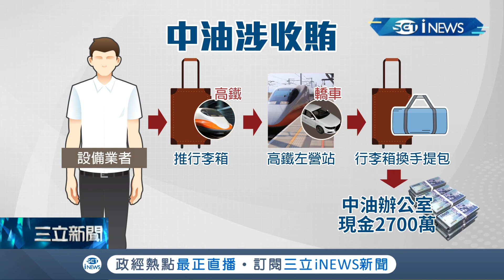史上最多! 中油主管和廠商過分密切有護航嫌疑 中油辦公室搜出2700萬現金! 涉貪執行長停職收押禁見 中油追查是否有共犯｜記者 黃啟超 朱怡蓉｜【台灣要聞】20220127｜三立iNEWS